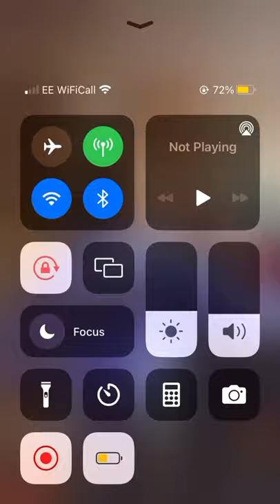24 December 2021